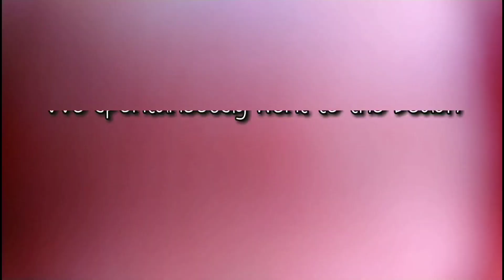Weekly Vlog : Doing My Own Braids and Lots of Family Time //South African YouTuber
Hey Bantu,

I had an amazing weekend filled with love and sore arms from doing my own braids. I share some really intimate moments with my family and with myself.